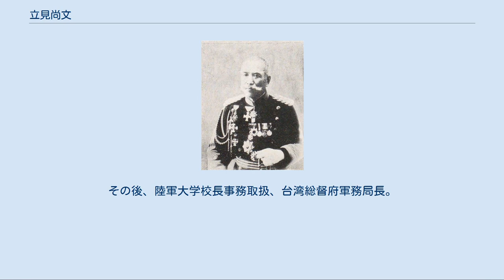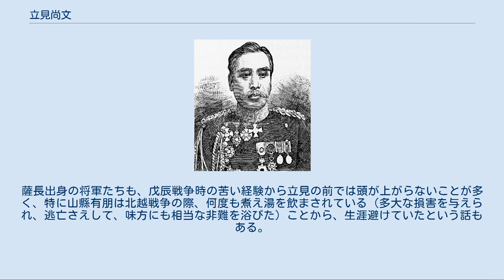立見尚文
立見尚文 立見尚文 立見 尚文（たつみ なおふみ/なおぶみ、弘化2年7月19日（1845年8月21日） - 明治40年（1907年）3月6日）は桑名藩士、日本の裁判官・陸軍軍人。
陸軍大将、男爵。
通称は鑑三郎。
号は快堂。
変名に倉田巴。
父は桑名藩士江戸勤番・町田伝太夫。
 松平定敬が桑名藩を継いだときに小姓となる。
少年期より風伝流の槍術、柳生新陰流の剣術の使い手として知られる。
藩校立教館、湯島の昌平坂学問所に学ぶ。
 藩主松平定敬の京都所司代就任に伴い京都で藩の周旋役を任される。
その後幕府陸軍に出向。
歩兵第3連隊に籍を置きフランス式用兵術を学ぶ。
 徳川慶喜謹慎後も抗戦を主張し、鳥羽・伏見の戦いにおいて大敗を喫した桑名藩の軍制を立て直す。
その後土方歳三と連繋し宇都宮城の戦いで功あり。
 桑名藩領の柏崎へ移ってからは実績を買われて投票で雷神隊の隊長に選抜され、続く鯨波戦争・北越戦争ではゲリラ戦を展開して官軍を度々苦しめた。
特に北越戦争における朝日山の戦闘では、奇兵隊参謀時山直八を討ち取る殊勲を挙げる。
その後会津若松城に赴き、城下の戦いで敗走。
出羽国寒河江の長岡山において最後の抵抗をするが、奥羽列藩同盟の中で最後まで抵抗していた庄内藩が降伏した後、明治政府軍に降伏した。
 詳細は「長岡山の戦い」を参照 戊辰戦争の敗戦の後は謹慎生活を送り、しばらく世間から離れて過ごしていたが、士族の反乱が相次いで起きると指揮能力を評価され、請われて明治陸軍入りする。
西南戦争では陸軍少佐として新撰旅団一個大隊を指揮。
日清戦争では陸軍少将で歩兵第10旅団長。
その後、陸軍大学校長事務取扱、台湾総督府軍務局長。
 日露戦争では陸軍中将として第8師団を率い出征する。
黒溝台会戦では、ロシア軍の冬季大規模攻撃を受けた日本軍左翼の重要拠点である黒溝台を救援に向かう。
数倍のロシア軍との戦闘は激烈を極め、日本側も増援する中、立見は師団兵力の半数を失いながらも黒溝台を回復し、会戦はロシア軍の退却で終結した。
 これらの功績により、旧幕府軍出身者ながら日露戦争終結の翌1906年に陸軍大将に昇進。
薩長出身の将軍たちも、戊辰戦争時の苦い経験から立見の前では頭が上がらないことが多く、特に山縣有朋は北越戦争の際、何度も煮え湯を飲まされている（多大な損害を与えられ、逃亡さえして、味方にも相当な非難を浴びた）ことから、生涯避けていたという話もある。
しかし大将昇進直後に体調を崩して病気休職となり、それから間もない翌1907年3月に61歳で死去した。
 位階 勲章等 ウィキメディア・コモンズには、立見尚文に関するカテゴリがあります。